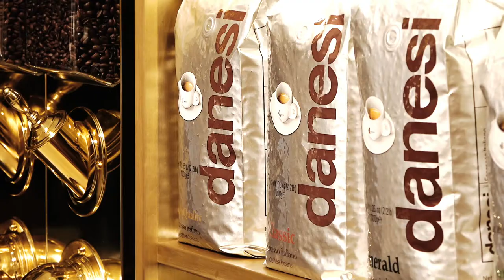Macchiarte Espresso - Der Shop als Design Statement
Der Macchiarte Shop in der Wiener Weihburggasse 17. Ein Design Statement des guten Geschmacks, der Tempel des Kaffee Aficionados!